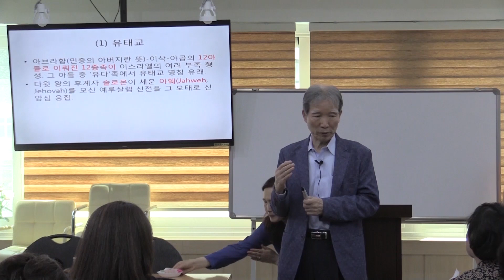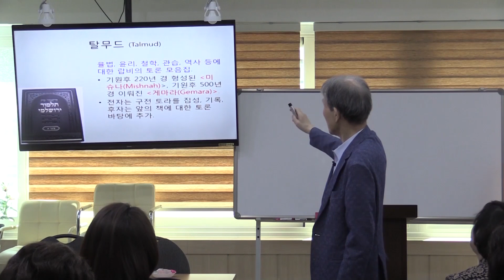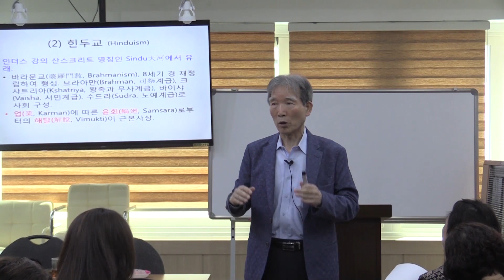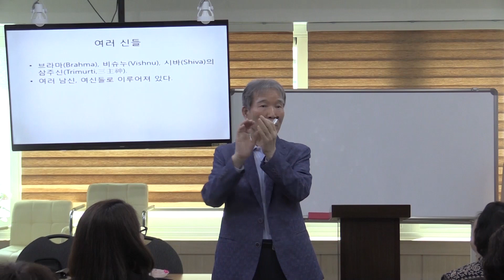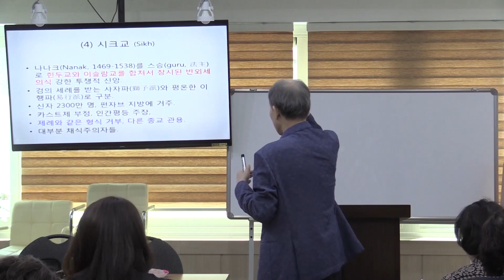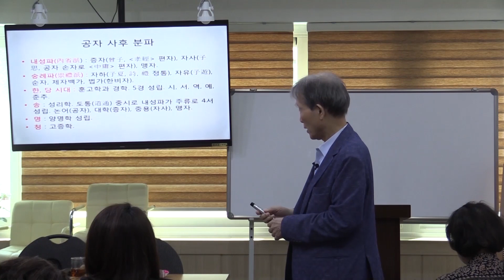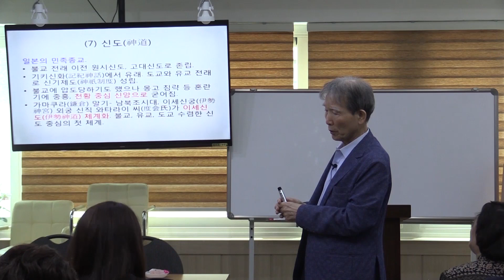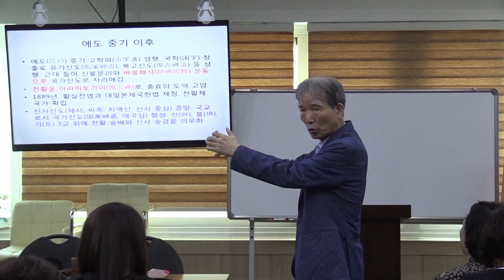임헌영의 문학과 인문학 7 민족종교의성행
문학평론가

[문학과 인문학의 만남]

– 7 민족종교의성행